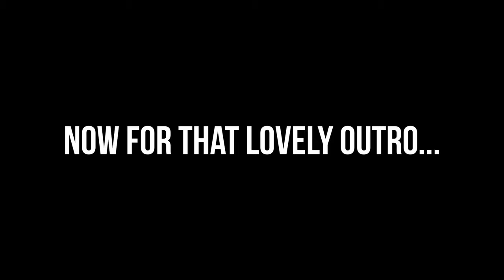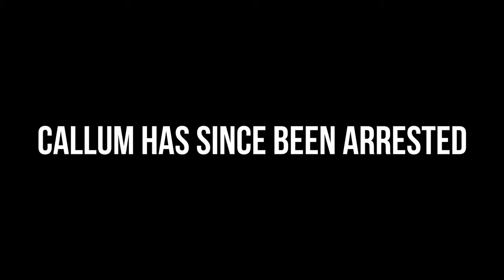I WANT TO QUIT WARZONE!! | Call Of Duty WARZONE | Funny and Stupid Moments